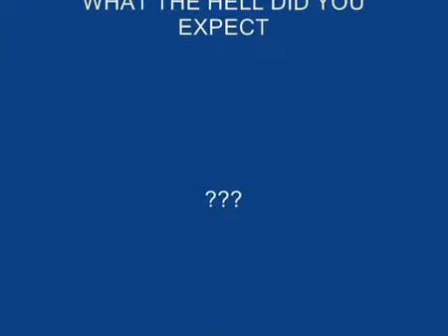TOOL: Maynard's phonenumber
Of course this is just a stupid joke and fake info.